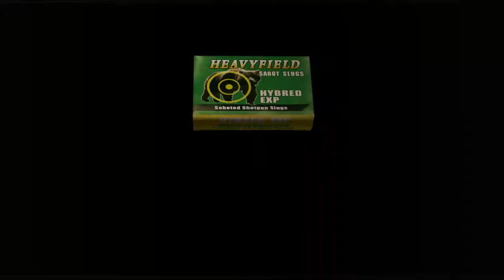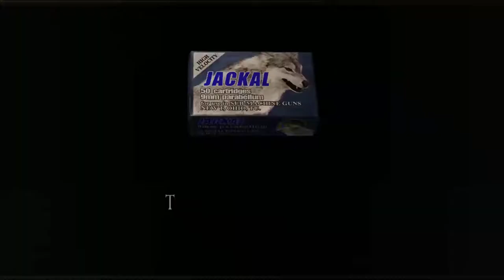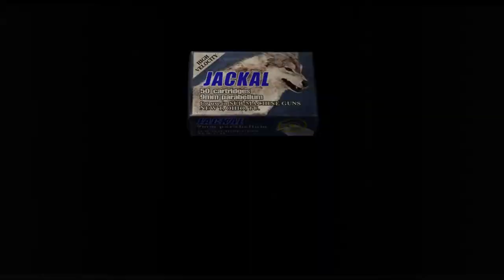RESIDENT EVIL 4 Walkthrough Part 8 "Castle Grounds"